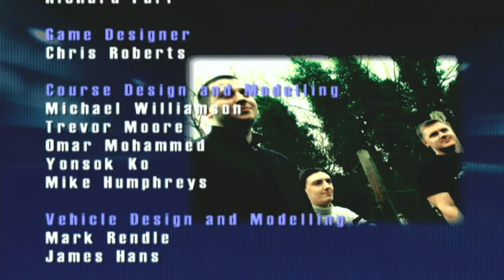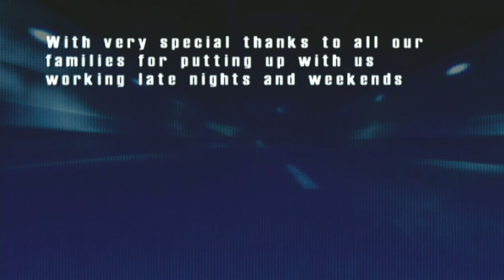Burnout (GameCube) - Part 5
The final part of this Burnout playthrough. My next playthrough will be for Dot Hack Part 1 so be on the lookout for that!

Next to Ridge Racer, Burnout is easily one of the most accessible racers out there with tight controls, original track design and a unique gimmick that favours avoiding crashes and risking near head-on collisions in order to rack up boost points and a high score. As racers go, Burnout is a natural fit for an arcade game with clearly defined cars and challenges sequentially piling on as you progress throughout play.

Now nearing fifteen years old, this Gamecube port of the original Burnout is a forgotten relic compared to its far flashier entries like Burnout Revenge and Paradise. What it has in its simple presentation it makes up in its exceptional gameplay however. It is also one of a limited number of racing games available on Gamecube furthermore, which makes the experience even more of an oddity.

Needless to say, I would recommend those who still have not to put the time into this one. Burnout is real easy to find and costs next to nothing to buy on Gamecube too!